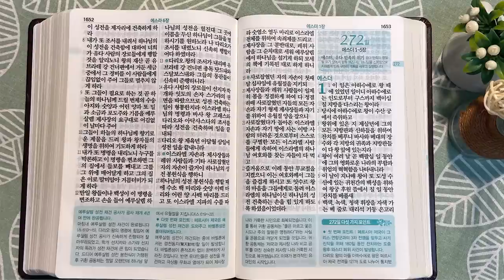7회독 27일 | 에스라 1~6장, 학개, 스가랴(통독성경 265~271일) | 성경을 열면 기적이 열립니다 | 통박사 조병호의 역사순 성경통독